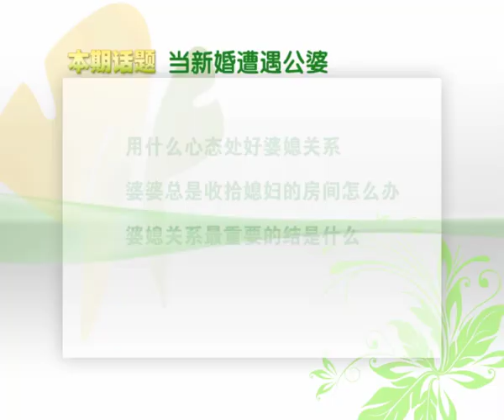女性网CEO陶思璇：当新婚遭遇公婆（上）-HD高清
"洞房昨夜停红烛，待晓堂前拜舅姑。"当新婚遭遇公婆，古时的诗词仍旧是今朝的痛楚。婆媳关系是中国人一个永久的传统难题，无论你如何规避，始终是微妙不可言。每个女人走进婚姻，不仅要立志做一个贤妻良母，还要做一个好儿媳。每个男人在大喜之后，不仅要撑起一家之主，还要做个协调半边天的润滑油。情感专家陶思璇与您探讨，当新婚遭遇公婆。陶思璇，生于1972年，北师大发展与教育心理学研究生，师从心理学家陈向一教授。家庭治疗师、国家心理咨询师、情感关系专栏作家，性与性别研究所研究员， 中国单身女性网CEO。美国AAH催眠治疗师专业培训，Satir模式家庭治疗专业训练课程，钟思嘉亲子教育父母团体领导者专业培训，慢性疼痛与治疗专业培训，哀伤治疗专业训练工作坊，心理测量与分析专业训练课程。《时尚健康》、《时尚新娘》、《都市主妇》、《女友?花园》、《羊城晚报》、《广州日报》等报刊杂志两性情感专栏作家，【文化丝绸之路】Out go the great red wedding-chamber candles. Tomorrow in state the bride faces your parents. " When the encounter parents-in-law, ancient poetry is still present. The relationship between mother-in-law and daughter-in-law is a traditional Chinese permanent problem, no matter how you avoid, is always subtle not words. Each woman into marriage, not only to be a as an understanding wife and loving mother, and do a good daughter-in-law. Each man in the wedding, not only to support the head of a family, but also making lubricating oil coordination sky. Discussion on emotional experts Tao Sixuan and you, when encountering her wedding. Tao Sixuan, born in 1972, Beijing Normal University Educational Psychology Research and development, under the tutelage of psychologist Professor Chen Xiangyi. A family therapist, psychologist, emotional relationships columnist, researcher at the Institute of sexuality and gender studies, single women in China CEO. The United States of America AAH Hypnotherapist professional training, training mode of Satir family therapy, group leader Zhong Sijia parent-child parents education professional training, professional training and treatment of chronic pain, grief therapy professional training workshop, psychological measurement and analysis of professional training course. " Fashion health ", " fashionable bride ", " urban housewife ", " garden ", his girlfriend? " Yangcheng Evening News ", " Guangzhou daily " and other newspapers and magazines amphoteric emotion columnist